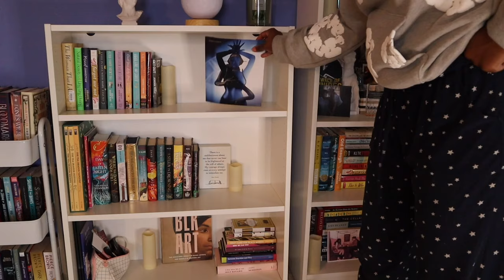build my bookshelves with me + life update (how i got my book deal, my new favorite books, etc.)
helloooooo, long time no see!
thank you for sticking around and watching this video :')

this video is about: bookshelf organization, bookshelf tour, tbr cart, room organization, reorganizing my home library, reorganizing my bookshelves, building my bookshelves, home library, book nook, building a book nook, booktube, booktuber, pages of hayley, unhauling books, traditional publishing, how I got my book deal, writing vlog, writing tips, how to become a published author, reading vlog, book recommendations, my favorite books